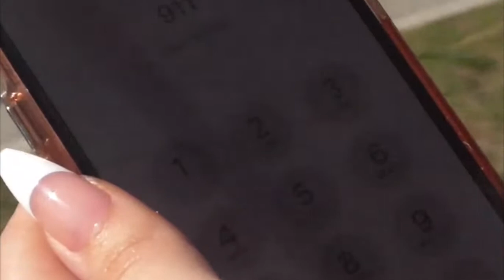It Is What It Is - Thundercat Review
My Review of the new Thundercat album 'It Is What It Is'